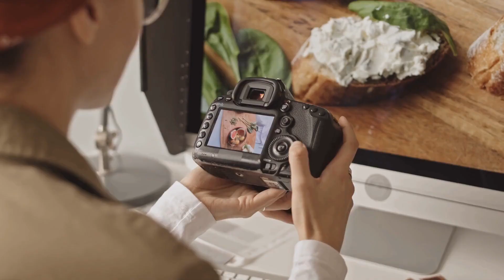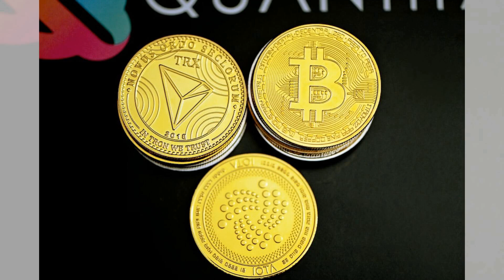链上的夜市：淘宝奇珍异宝；区块链的星球大战：智能合约对决；链界的寓言村：教训与智慧的故事：区块链技术20231230